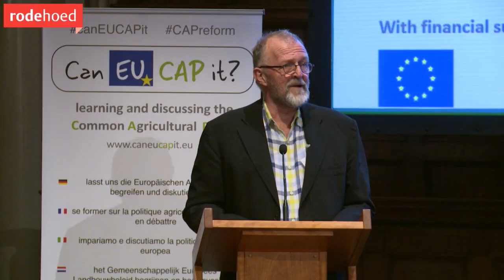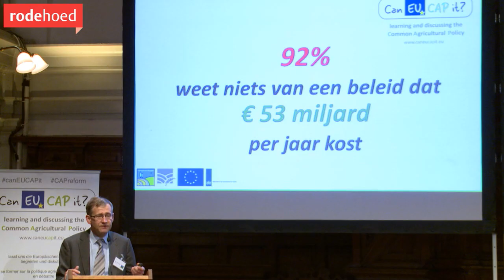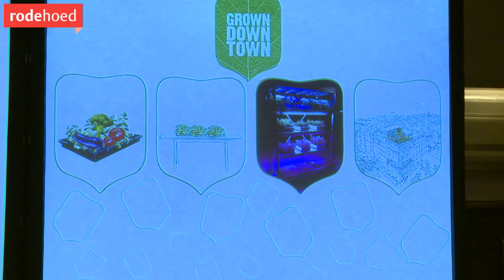CAP Event - Launch of 'Can EU CAP it?' Project in Amsterdam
The official launch of the project by Minister for Agriculture Sharon Dijksma, took place last week (Nov 27) during a public debate at De Rode Hoed in Amsterdam: 'Closing the gap on the CAP: young urbanites and young farmers discuss with each other about the future of farming’. Miss Dijksma stressed the need for farmers to engage with citizens directly to better explain the vital importance of agriculture to address the major challenges of today and tomorrow and to discuss with them how farmers can better meet societal demands for better and more sustainably produced food.